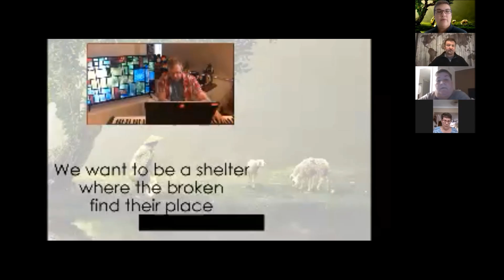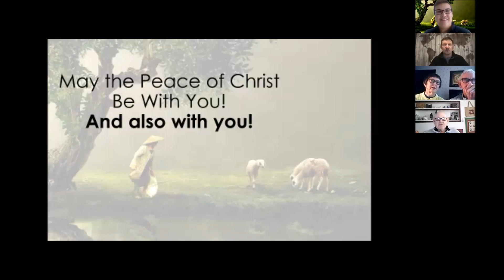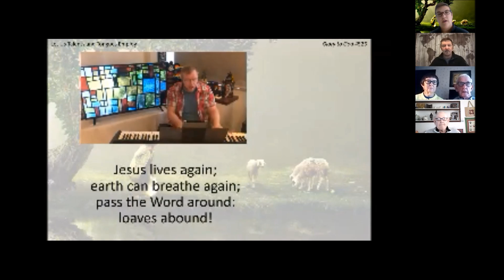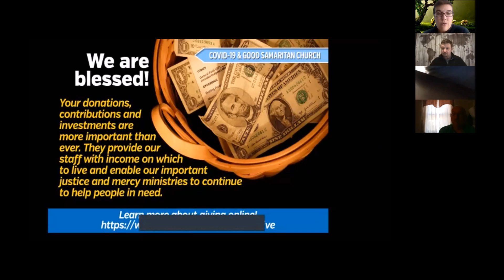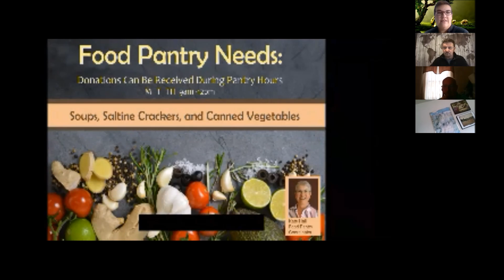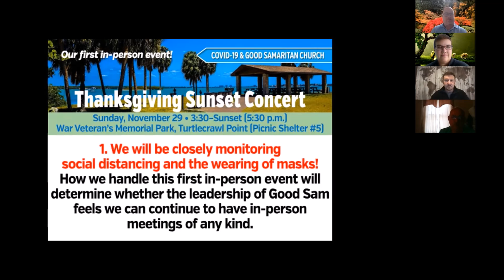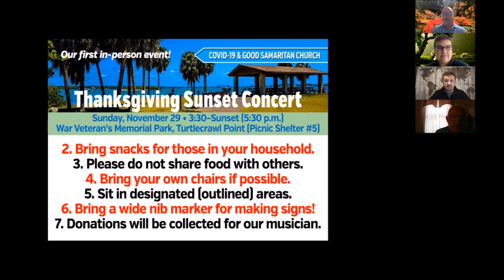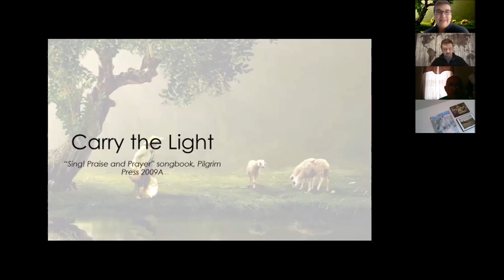"Fed with Justice" by Rev. Jen Daysa, Good Samaritan Church, November 22, 2020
Eddie Kirkland

Songs At North Point (Admin. by Music Services, Inc.)

Let Us Talents and Tongues Employ

Fred Kaan